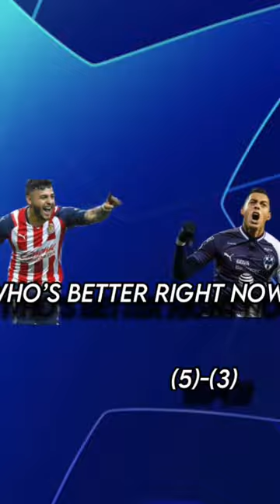Alexis Vega vs Fues 🔥football